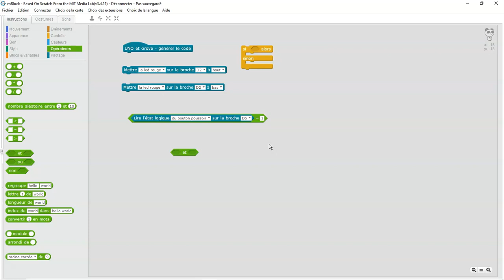Etape 13 Allumer une led à l'aide de 2 boutons poussoirs fonction ET